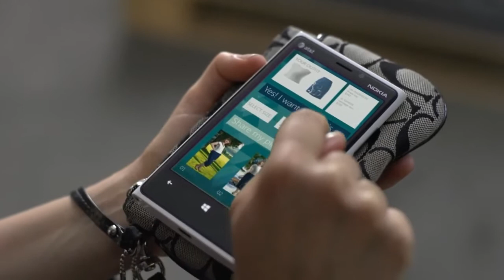Kinect for Windows Retail Clothing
Kinect for Windows Retail Clothing can be setup-ed in any Retail store...